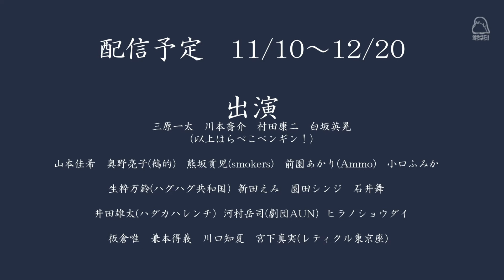【ゼンマイノート創作日誌⑪】Bチーム川本喬介インタビュー！